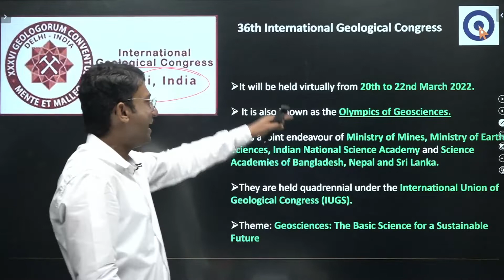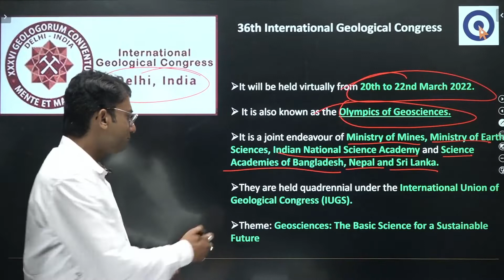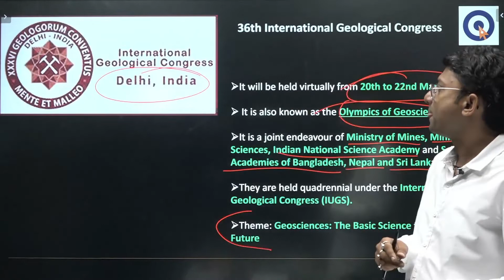CUET Current Affairs Gk-13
CUET (Common University Entrance Test) is a very important exam for those who want to make it to the best central universities of India. Conducted and organized by NTA (National Testing Agency), CUET exam helps you get a seat in the various undergraduate programs offered by the 45 Central Universities of India.

CUET exam tests the students in three different areas: Language, Domain Knowledge, and General Aptitude that includes General Knowledge as well.

The language section will test the students in:

Reading Comprehension based on different types of passages–Factual, Literary and Narrative - Tested on understanding of a passage and its central theme, meanings of words used, etc.

Literary Aptitude and Vocabulary - Tested on Questions on synonyms & antonyms

Grammar from all topics - Tested on correcting grammatically incorrect sentences, filling blanks in sentences with appropriate words, Rearranging the parts, etc.

The domain specific section will test the students on their domain knowledge, the syllabus of which will be based on standard 11th and 12th board syllabus.

The General Aptitude Section will test the student in:

Numerical Ability
Aptitude
Quantitative Reasoning (application of basic mathematical concepts arithmetic, algebra geometry, mensuration, statistics & Probability)
Logical & Analytical Reasoning.

To get admission into a decent college, the above are the areas that students will have to work on.

CUBE@CUET channel will help the student in three different ways. First, it will provide the student training in different areas of the test. In addition to that, it will try its best to provide the students latest information on colleges, their rankings, the courses offered by them, the admission criteria of those colleges and the target scores to get admission in the courses offered by these colleges.  Finally, it will help the students by providing them access to some free and mostly paid test series content. Since test series could be a deciding factor in this exam, it is very important that the student enrolls for at least two good test series so that he is able to solve a good number of mock tests, and optimize his scores, by fine tuning his test taking skills